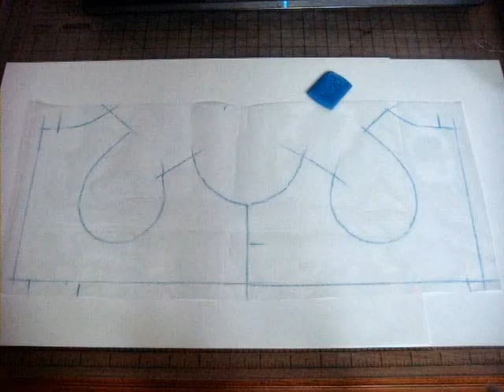How to make dog clothes-How to make dog raincoat with umbrella-강아지옷 만들기-강아지레인코트 만들기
How to make a dog raincoat-Make a dog raincoat with umbrella
Pretty broken umbrella dog rain coat is made from.
Umbrella, waterproof cloth.
So, the dog raincoat umbrella was created.
Making a dog raincoat